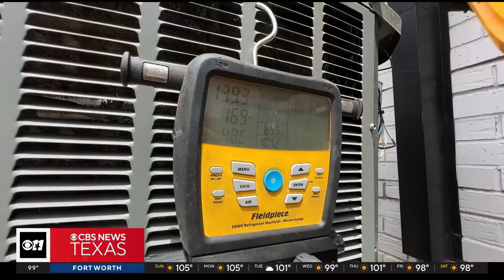HVAC services in North Texas struggle to keep up with demand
HVAC businesses in North Texas are overwhelmed with emergency calls due to extreme heat, with technicians working long hours to fix AC breakdowns.